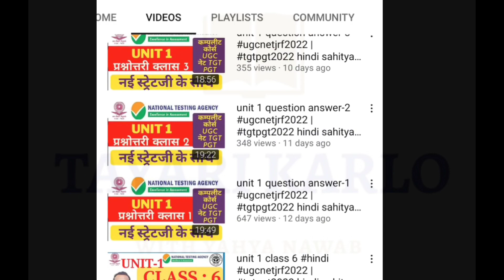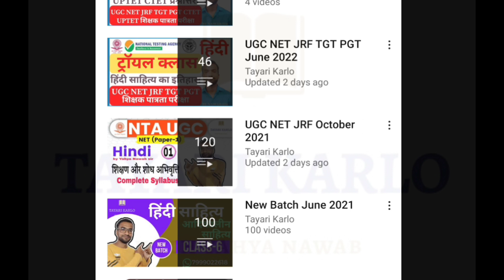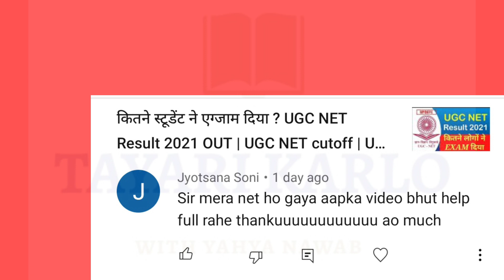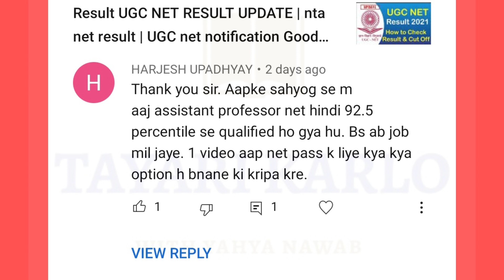NEW BATCH START | UGC NET JRF TGT PGT नया बैच स्टार्ट हो गया। qualified student in ugc net jrf 👌👍